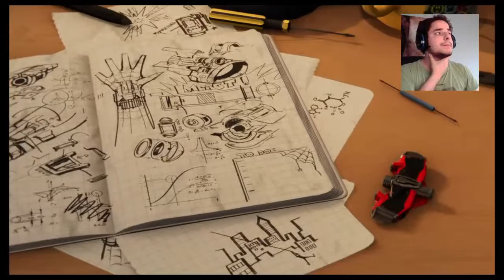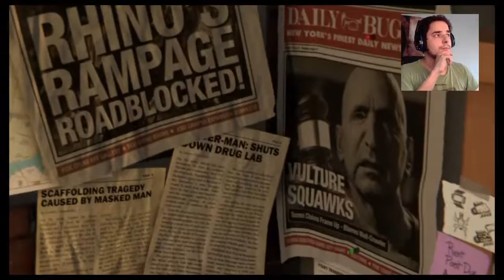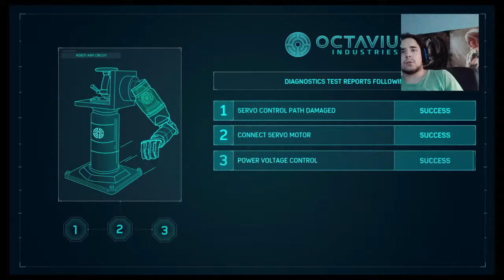Spider man. ;)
Hi evryone welcome to my chanel. Im Mr Alfa Gamer Jensje99. Im from belguim i wane make some videos for you all vieuwer. I stream 5 hours evry day 😘😋☺️. If u have any questions leave it in the commend i respond to you all. Much love to you all 😘☺️. I play all types of game just ask in commend i gone play it for you all the  ew games thats come now i gone play and stream😘😋